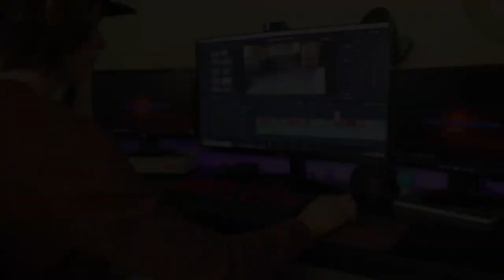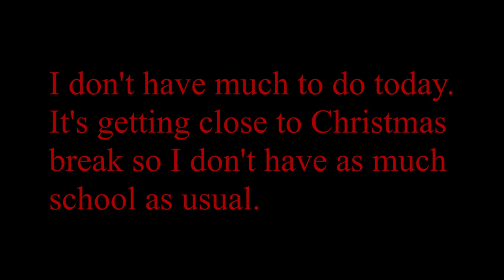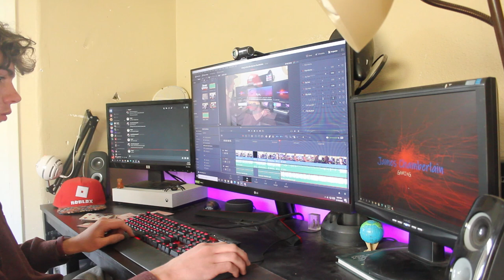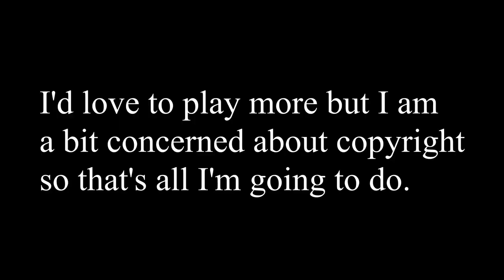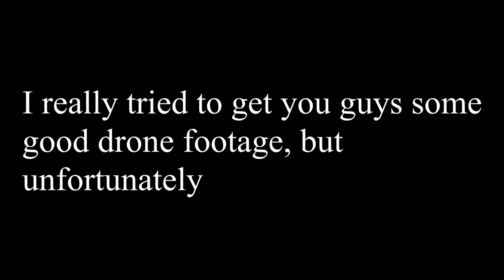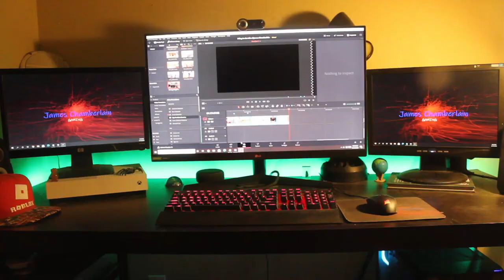A Day in the Life of James Chamberlain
I hope you guys enjoy this look inside my life.  I'm sure at least a few of you have been curious about what I do every day, and I hope this video provided some insight for you.